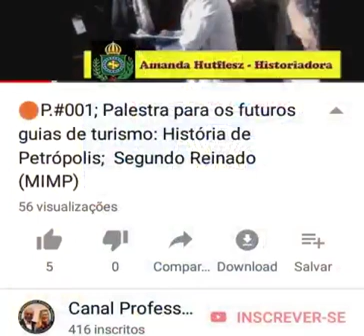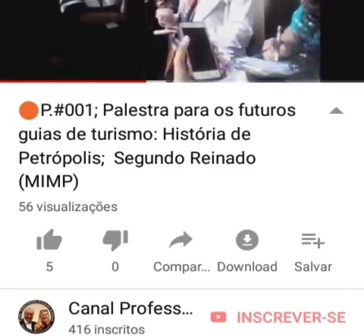Receba os módulos de estudo por e-mail e tire suas dúvidas com a professora Amanda Hutflesz online;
Em 2019 invista no seu crescimento e desenvolvimento profissional e pessoal. Não espere; o momento é agora!!

Realize cursos que vão acrescentar conhecimento, cultura e informação ao seu currículo;
As aulas são didáticas; numeradas e gravadas;
Receba um certificado de conclusão;
Estude pelo Pc, tablet ou celular;
Imprima seu material quando e onde quiser.